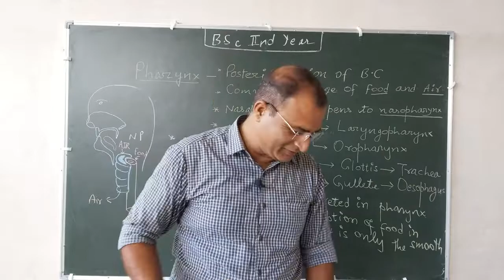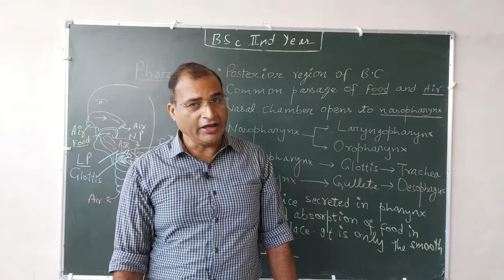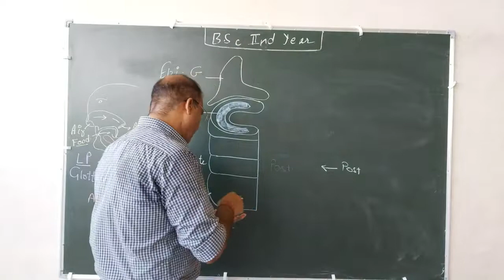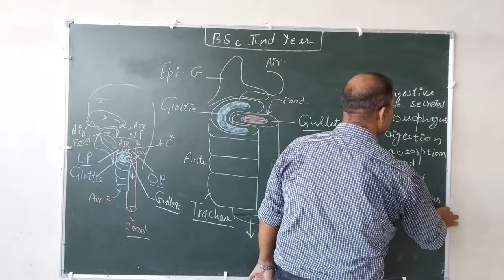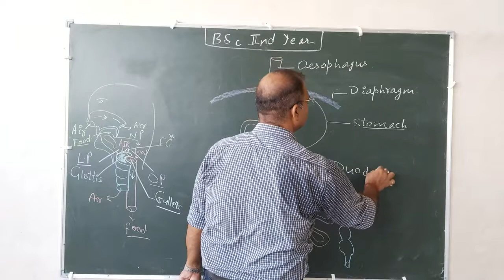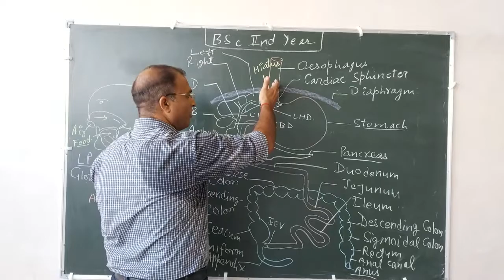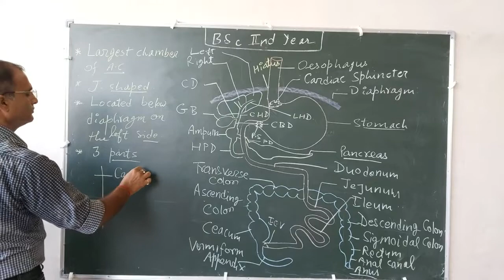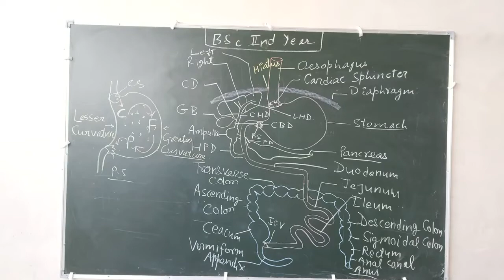Digestive System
Lecture-2